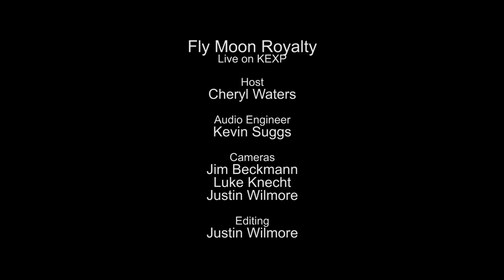Fly Moon Royalty - The Anthem (Live on KEXP)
presents Fly Moon Royalty performing "The Anthem" live in the KEXP studio. Recorded January 31, 2014.

Host: Cheryl Waters
Audio Engineer: Jackson Long
Cameras: Jim Beckmann, Luke Knecht & Justin Wilmore
Editor: Justin Wilmore